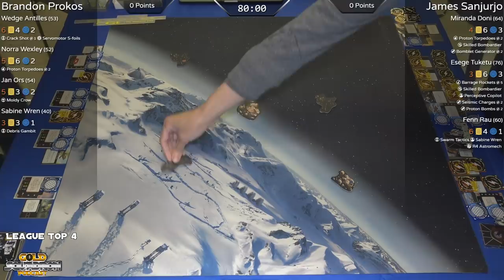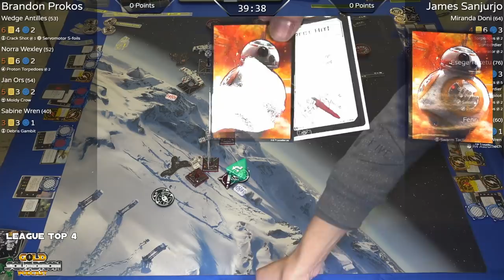Brandon Prokos and James Sanjurjo - Season 1 Top 4 Table 1 - Gold Squadron X-wing League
The Gold Squadron X-wing League Series Features players from our local play group at Pastimes Comics and Games, the Home of Gold Squadron.

Streamed Live Every Wednesday From 5 pm - 10 pm on our Twitch Channel